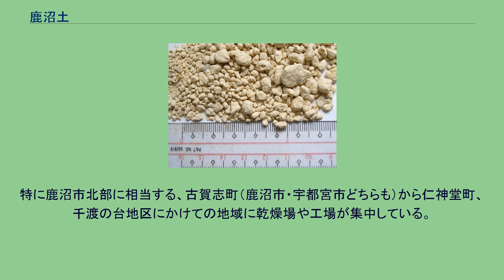鹿沼土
鹿沼土 鹿沼土（かぬまつち）は、農業や園芸に使われる栃木県鹿沼市産出の軽石の総称。
形状は丸みを帯びている。
土と呼ばれているが実際には風化した軽石であり、硬質鹿沼土でも指で押し潰せる程度の圧縮強度である。
鹿沼土は通気性・保水性がともに高いことと、強い酸性土であるため、主にサツキなどのツツジ科の植物や東洋ランなどの栽培に用いられる。
また、雑菌をほとんど含まないため、挿し芽などにも適している。
鹿沼土は水分を含むと黄色くなり、乾燥すると白くなるので土壌の乾燥が判断しやすく、園芸に優れている。
弱点としては保肥性が低いことが挙げられる。
成分としては、長石、角閃石、カンラン石など。
これらの鉱物はわんがけ法などで取りだせる。
鹿沼土の特性を生かし、2010年代以降、化粧品の成分保持剤や、バイオ水素製造時の吸着剤といった新たな用途の開拓が進んでいる。
鹿沼土の乾燥場（鹿沼市古賀志町） 鹿沼土の原料となる鹿沼軽石は、群馬県の赤城山から約3万年前に噴出し、偏西風に乗って栃木県や茨城県まで降り積もった。
中でも、鹿沼市から栃木市にかけての地域に150 cm以上と最も厚く堆積し、なおかつ平坦な台地上に安定的に分布することから、鹿沼市で鹿沼土採取が盛んになった。
まず爪のない油圧ショベルで表土を削った後、関東ローム層と鹿沼軽石層を採掘し、トラックに積み込む。
採掘が終わるとすぐ埋め戻すため、一般人が採掘現場を目にする機会は少ない。
次にトラックから採取物を下ろし、重機やトラクターで薄く広げ、ビニールハウスの中で1週間程度乾燥させる。
ビニールハウスは一般的な農業用ハウスよりも大きく頑丈である。
乾燥が終わると工場へ搬送し、篩（ふるい）にかけて粒径を揃え、ローム層は「赤玉土」として、鹿沼軽石は「鹿沼土」として袋詰にし、ホームセンターや農業協同組合へ出荷する。
ホームセンター等の店頭に並ぶのはごく一部で、大半は農協・農家向けに出荷される。
採掘から販売までの全工程を行う企業は鹿沼市内に4社しかなく、乾燥・製品化のみを行う企業や赤玉土・鹿沼土に肥料を混ぜた製品を製造販売する企業、副業として乾燥工程のみを行う農家の数が多い。
特に鹿沼市北部に相当する、古賀志町（鹿沼市・宇都宮市どちらも）から仁神堂町、千渡の台地区にかけての地域に乾燥場や工場が集中している。
徐維那らは、かつての乾燥場・工場はより鹿沼市街に近い地域に分布していたが、都市化や住宅団地・工業団地の開発の影響で郊外化していったものと推測している。